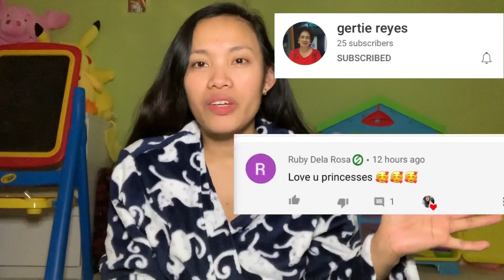KAILANGAN KO NA DAW MAGPADOCTOR😓40YRS AGE GAP COUPLE 🇵🇭🇬🇧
Positive Lang sa buhay para laging HAPPY

How did we meet 👇👇👇
How Did I Meet My British Husband|Story Time |Filipina British |AgeGapCouple